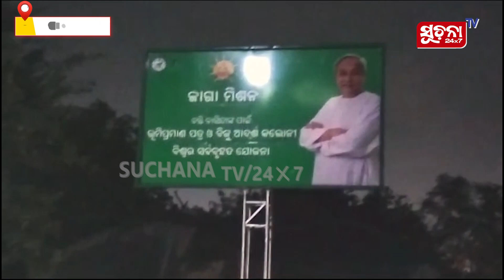ଜାଗା ମିଶନ ହୋଡିଂ ହଟାଇବାକୁ ନେଇ ଥାନାରେ ମାମଲା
ନବୀନ ପଟ୍ଟନାୟକ ସାଧାରଣ ଲୋକଙ୍କ ବିକାଶର ସ୍ବପ୍ନ ଦେଖୁଥିବା ବେଳେ  ପିପିଏଲ ସାର କାରଖାନାର ର ଜଣେ ବରିଷ୍ଠ ଅଧିକାରୀ ସରକାରଙ୍କ ଯୋଜନାର ବୋର୍ଡକୁ ଫୋପାଡିବାକୁ ନିନ୍ଦା କରାଯିବା ସହ  ତୁରନ୍ତ ଗିରଫ କରିବାକୁ ଦାବି ହୋଇଛି।

Dear Viewers,